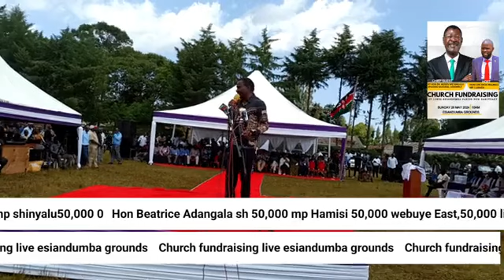CHURCH HARAMBEE All Westren mp support Luanda sub county mp Dickson maungu more information ,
CHURCH HARAMBEE.
1St Corinthians 3:12-15
Anyone who builds on that foundation may use a variety of materials, gold, silver, jewels, wood, hay or straw.
Hon. Dick Maungu played host to Speaker Of the National Assembly, Hon Dr. Moses Wetangula and Western caucus MPs for an Harambee towards Construction of a church for St. Luke A.C.K Esiandumba parish.
Leaders present at the meeting used the opportunity to call on Western community  leadership to speak one language and forge ahead in unity of purpose.
A sum of 4.3M was raised
Leaders present;
 Hon. Sen Geoffrey Osotsi.Hon.Omboko Milemba